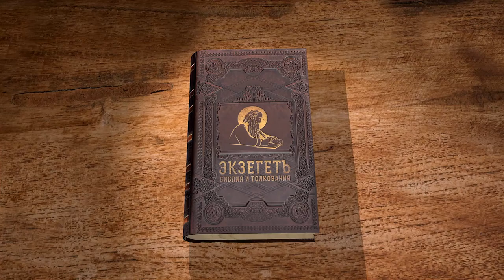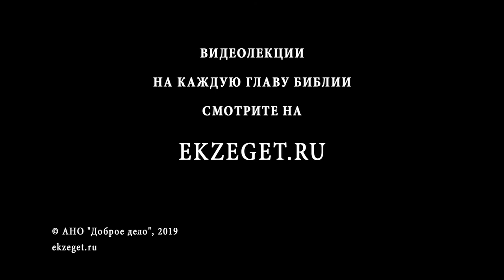Псалтирь. Псалом 104. Андрей Десницкий. Библия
Псалмопевец призывает иудеев возвестить всему миру о великих делах Бога. Славить его и рассказать другим народам о нем, о создании земли и роли Создателя в отношении всего человечества. Люди должны хвалить Господа, в знак благодарности и признательности. Задача людей – поиски Господа и веры. Только они помогут ощутить радость бытия, облегчить страдания и вселить надежду на лучшую жизнь.
принести благую весть людям было поручено потомкам Авраама. При этом имелось в виду не фактическое потомство его семьи, а представители всех народов, которые приняли истинную веру, независимо от возраста и половой принадлежности. Рабы Господни должны нести слово Божие всему человечеству, разъясняя правду о нем
Обещания Господа святы, и речь идет об обещании, данное Аврааму. Он и его потомки должны получить в вечное пользование землю Ханаанскую, но это произойдет в свое время, когда будет установлен миропорядок Божий при правлении Иерусалима.